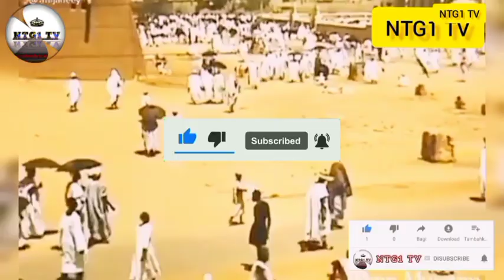Yadda zakayi idan Kanada karfin sha'awa, amma Indai kasan baka balagaba toh karka bude